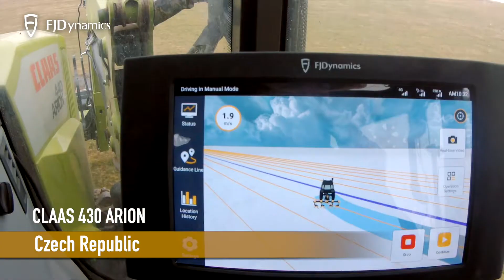FJD Spring Plowing Season 2021